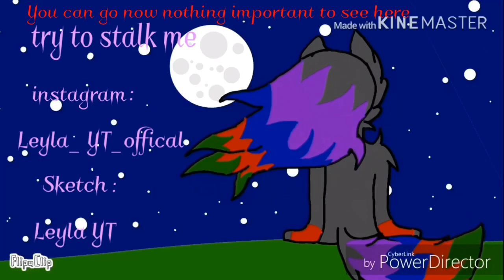Leyla Meme (Gift UwU)(loop again)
OOF I’m done I’m going to sleep